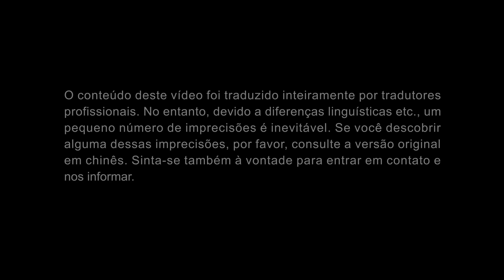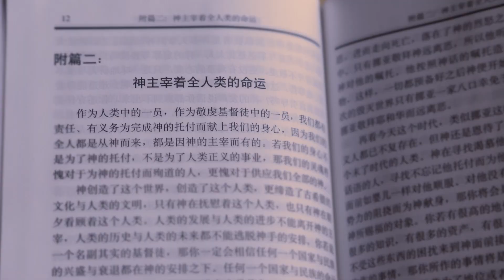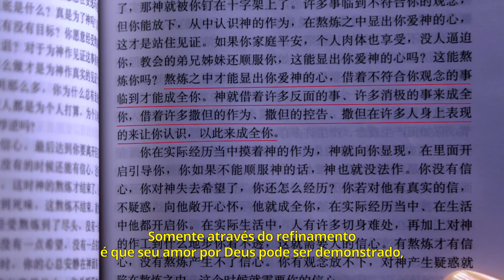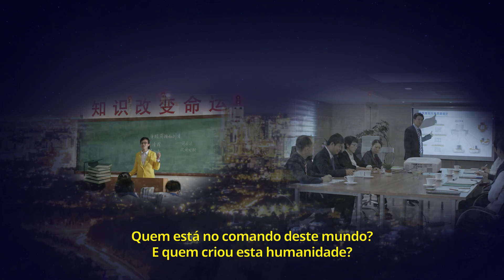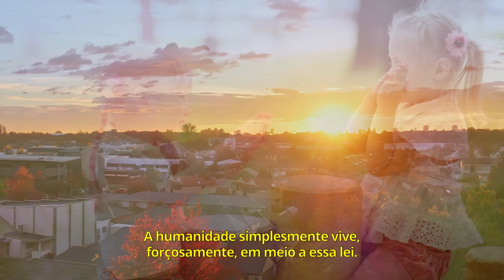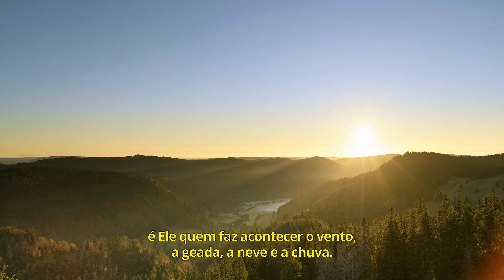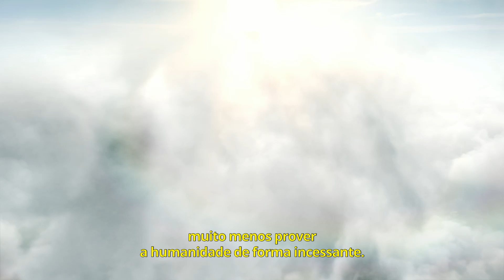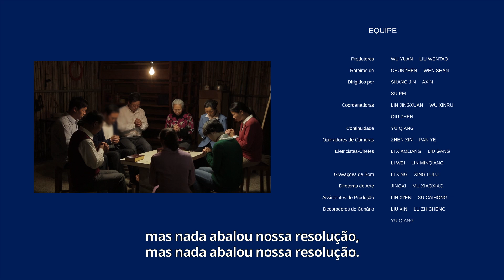Filme cristão "Liberta das garras da morte" A incrível experiência de uma cristã de 78 anos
Liu Zhen, 78 anos, é uma típica dona de casa da zona rural. Depois de crer em Deus, ela sentiu uma alegria incomparável ao ler Sua palavra e cantar louvores a Ele todos os dias, reunindo-se frequentemente com seus irmãos e irmãs para comungarem a verdade… Entretanto, as coisas boas não duram para sempre. Ela é presa e perseguida pelo governo comunista chinês, o que a coloca em uma situação terrível. A polícia a leva para um interrogatório na delegacia por três vezes, advertindo-a para não continuar crendo em Deus. Eles a monitoram e vão à casa dela para a intimidar. Sob pressão do governo comunista chinês, seu marido, seu filho e sua nora se opõem e restringem sua crença em Deus. Em meio a esta agonia, ela confia e olha para Deus. Suas palavras lhe dão fé e força, fazendo com que ela permaneça firme em meio à perseguição e tribulação. No auge de seu sofrimento, quando está totalmente desamparada, ela faz um clamor urgente a Deus. Ele ouve sua oração e abre um caminho para ela. Uma noite, de repente, ela perde a consciência e não pode ser acordada. O médico diz que ela não pode ser salva e pede aos seus familiares para se prepararem para sua morte. Porém, dezoito horas mais tarde, ela volta a si milagrosamente. Este milagre de Deus Todo-Poderoso surpreende todos ao seu redor e abre um novo caminho para ela. Depois desta experiência, Liu Zhen entende profundamente que a vida das pessoas é incerta e que nenhum de nós pode controla-la, apenas Deus governa o destino das pessoas e tem em Suas mãos nossa vida, nossa morte, nosso futuro e nosso infortúnio. Ela também pôde experimentar que Deus está sempre nos amparando. Ele está sempre lá para nos ajudar e somente Nele podemos confiar!